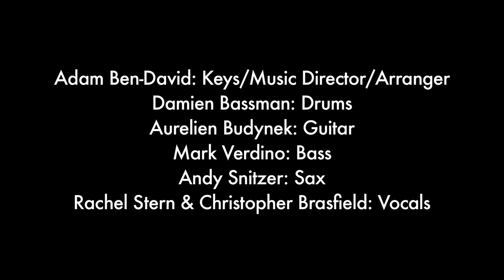Exclusive Music Video! Jarrod Spector and Kelli Barrett Sing 'The Divorce Medley'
Broadway married couple Jarrod Spector and Kelli Barrett sing a medley of tunes written by divorced people. Catch their 54 Below show, THIS IS DEDICATED, running October 20-23.